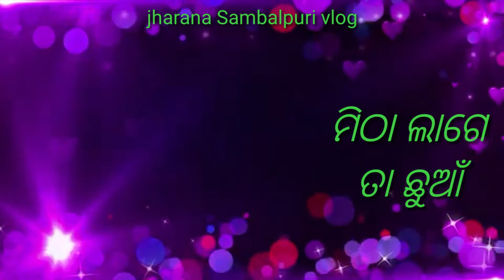new odia family song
jharana Sambalpuri vlog
new Odia family vedio